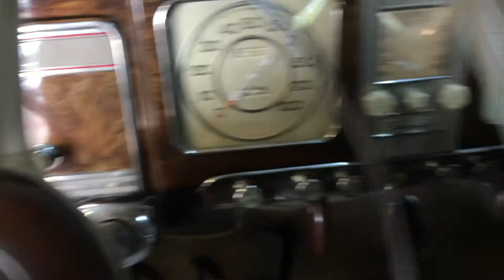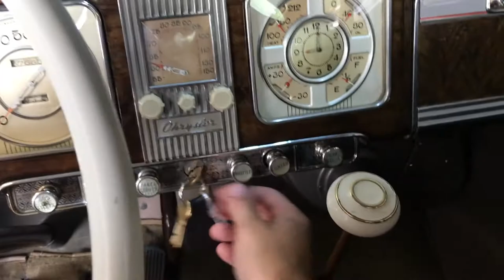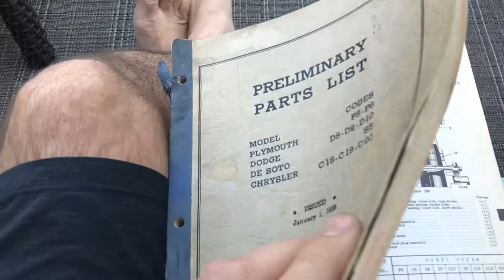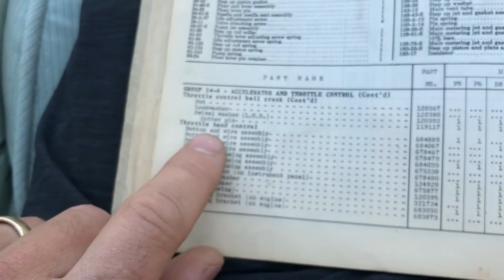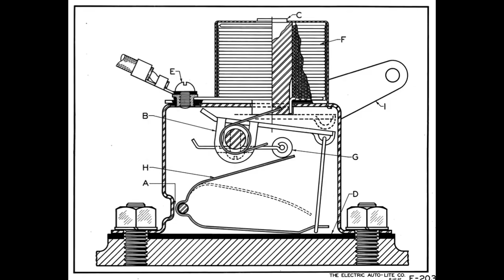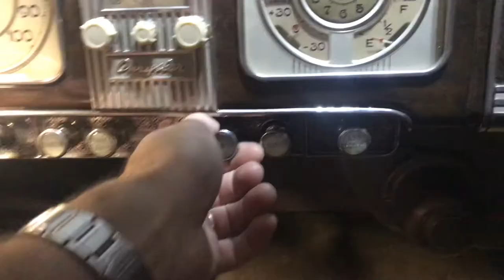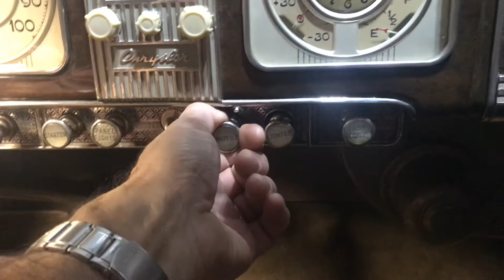Its all just stuff....With chokes and high idle cams!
In this episode I talk about a recent fire scare. Also I review high idle cams and Sisson chokes. How they work. What they do and how to set them.